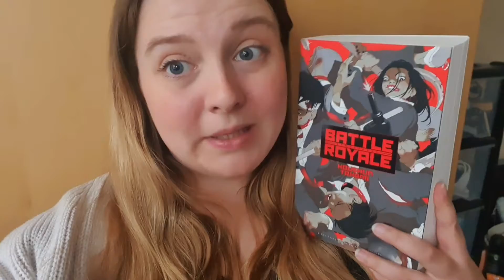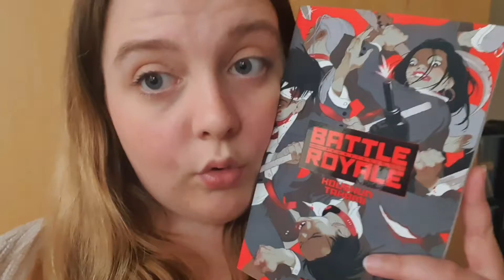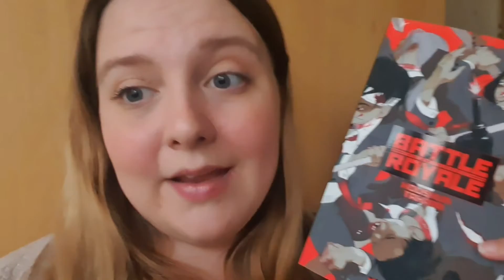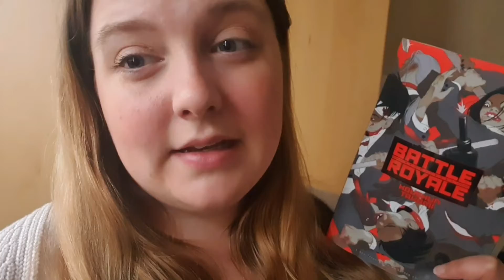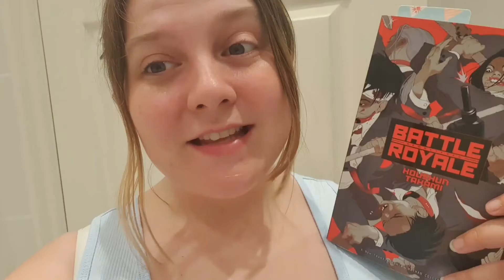Battle Royale Reading Vlog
📚Books Mentioned📚
📚Battle Royale by Kousgyb Takami

@Lizziereads_ on Instagram, Twitter & Tik Tok!